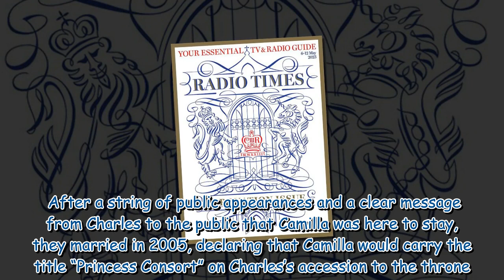Kay Burley talks Camilla’s 'cunning' PR plan to change public image